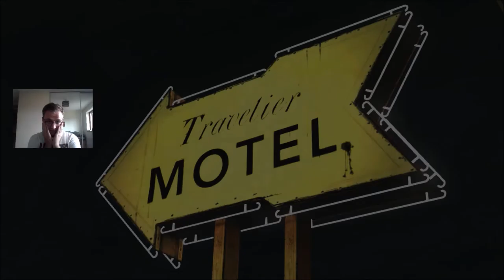Let's Play: The Walking Dead #3 - KILLING LEES' BROTHER!!!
I stream this over on my twitch account if you want to watch me play this live.